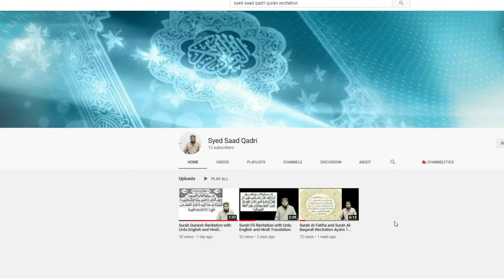Aqalmandi ka Raaz HADITH